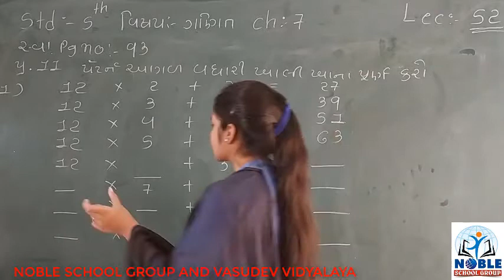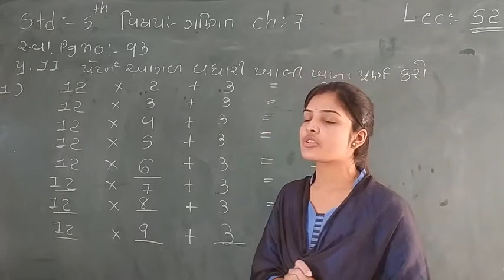Standard - 5 mathematics Ch-7 Lecture - 52 By Leenamadam